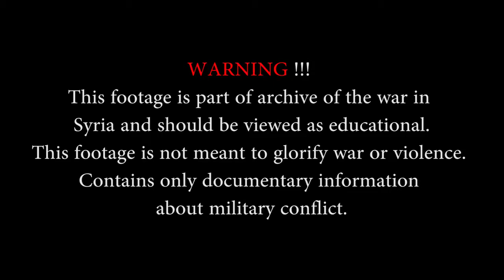Syria War 2017 Intense Clashes and Fighting During the Battle for Hama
more battles coming with the kurds  , fsa. Russia , america and isis., rebels  be prepared to see more tanks , fighter jets ,  and AA guns artillery strikes, fire fights and more.

Also I post dragonball z and other anime